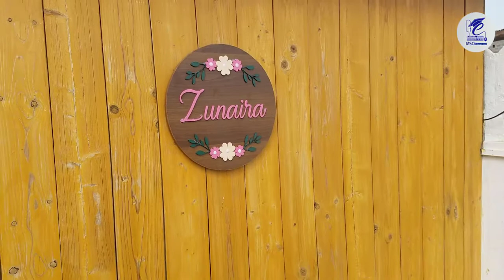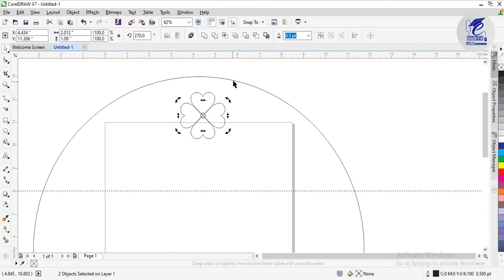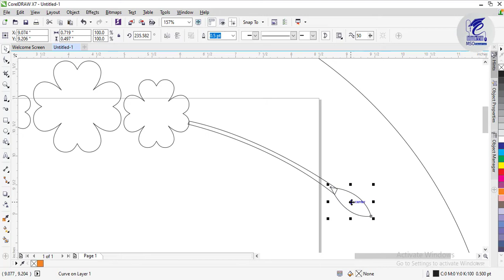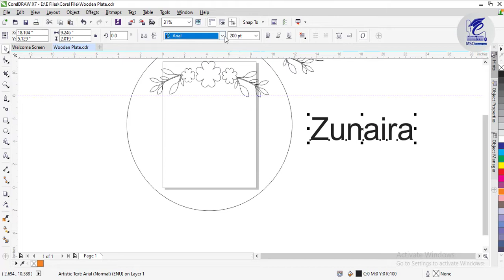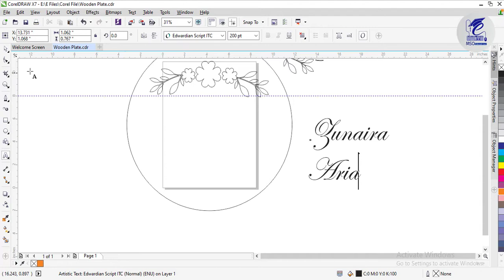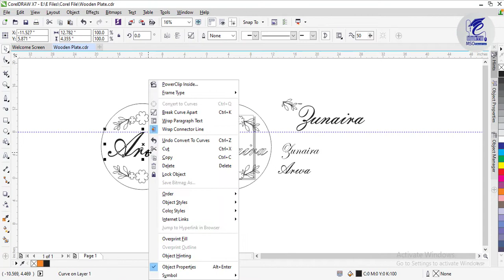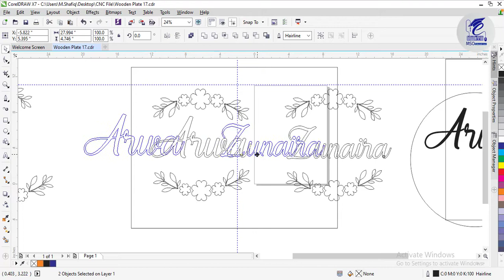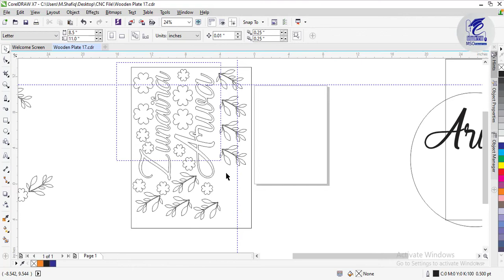Create a design and then cut the design on a laser machine | wooden Plate | Baby Name On wood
Wood Cutting on Laser Machine